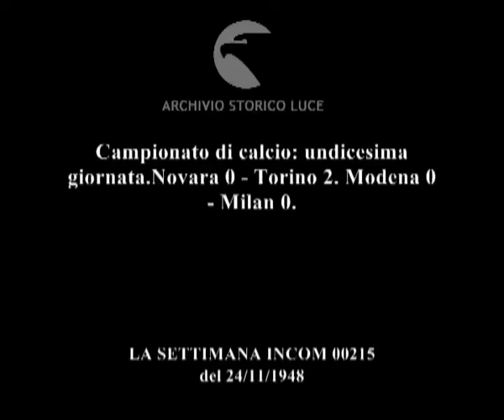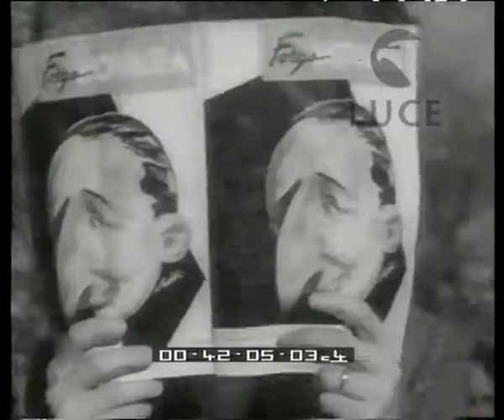Campionato di calcio: undicesima giornata.Novara 0 - Torino 2. Modena 0 - Milan 0.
Descrizione sequenze:fasi delle partite ; tiri in rete ; folla fa ressa ai botteghini ; il calciatore Viola gioca con le copertine a lui dedicate ;